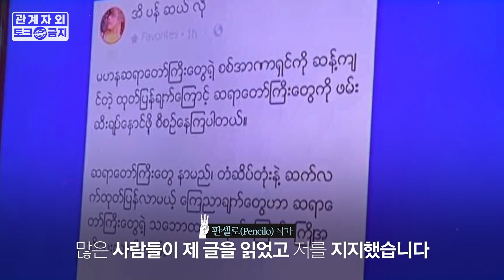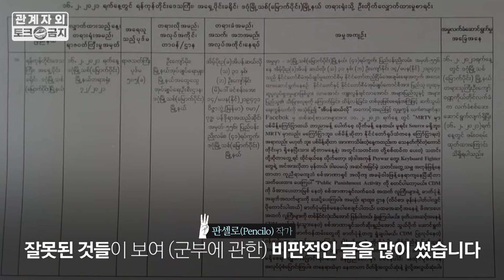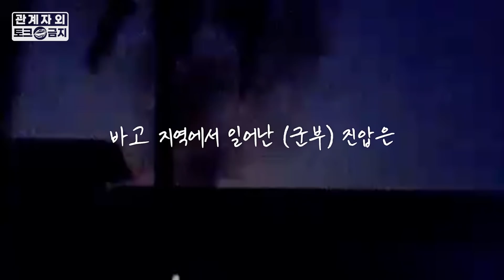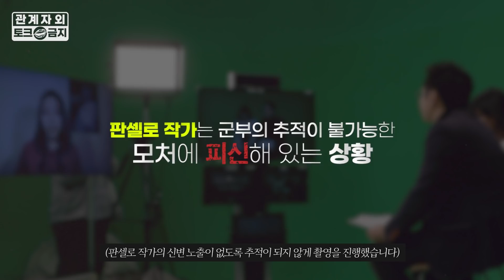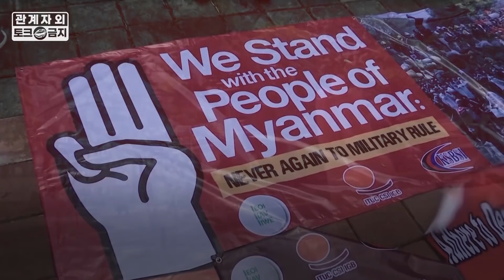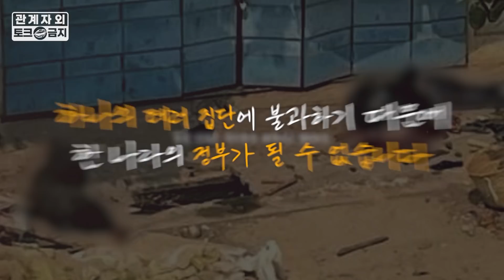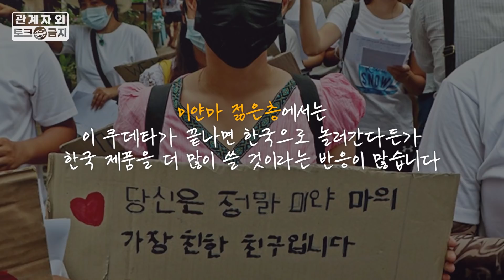(ENG/MMR SUB) 잡히면 목숨을 끊겠다(I'll give up my life if I get caught)! 도피 중인 230만 팔로워 Pencilo작가 MBC 전격 인터뷰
2월 1일 쿠데타가 발생한 당일 새벽. 군부는 정부와 사회 주요 인사들을 동시다발적으로 체포한 뒤 비상사태를 선포했습니다. 사회에 영향력이 있는 사람들을 우선 차단한 뒤 쿠데타를 일으킨 건데요. 최초 체포 리스트 7인 중 한 명이자, SNS 230만 팔로워를 둔 미얀마의 대표적 베스트셀러 작가인 판셀로 씨가 MBC와의 전격 인터뷰에 응했습니다. 군부의 추적을 피해 거처를 옮겨 다니며 숨어 있다가 인터뷰를 위해 잠시 모습을 나타낸 판셀로 작가! 그녀는 세상에 어떤 메시지를 던졌을까요?

In the early morning of February 1st on the day of the coup. The military simultaneously arrested important personnals of the government and the society, and declared state of emergency. They blocked the influential people by arresting them first, and then staged a coup. One of the 7 people on the very first list for arrest, a representative bestseller Burmese writer Pencilo with 2.3 million followers on social media had agreed an interview with MBC. Pencilo who has moving places to hide from the military showed herself for the interview! What messages does she have to the world?